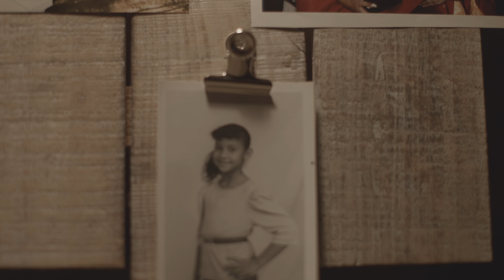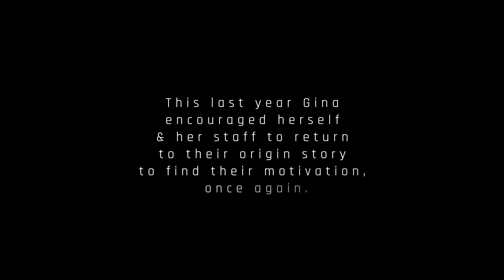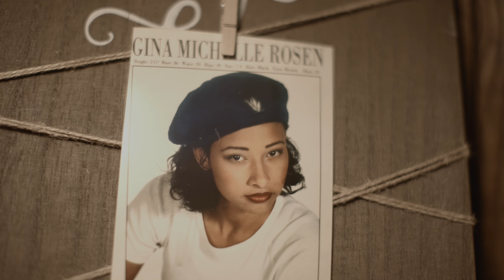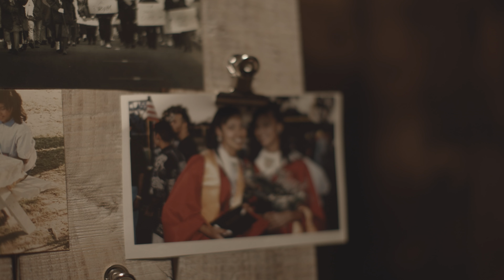Remembering the Why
Video credit: Daron Tracy, M. Ed., Edu-Filmmaker, Freelance Creative